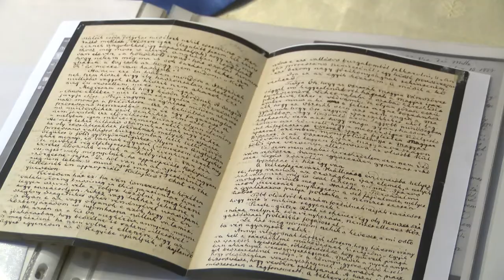PETŐFI TÉR - Szendrey Júlia-napot tartottak a költőóriás feleségének tiszteletére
Szeptember 9-én Petőfi Sándor feleségének tiszteletére Szendrey Júlia-napot szervezett a Petőfi Szülőház és Emlékmúzeum. A nap keretében nemcsak a költőóriás feleségének egészalakos szobrát avatták fel új helyén, de időszaki kiállítással és színvonalas szakmai előadásokkal is várták az érdeklődőket.